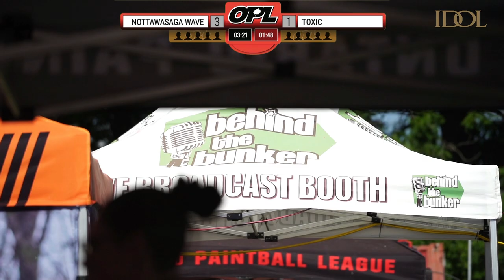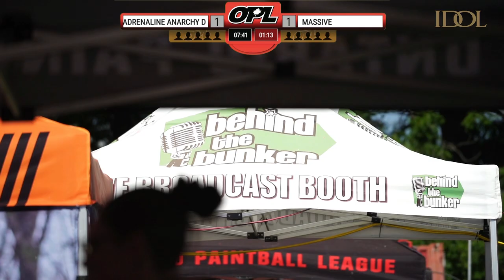OPL Event 3 at Wasaga Beach Saturday Part 1